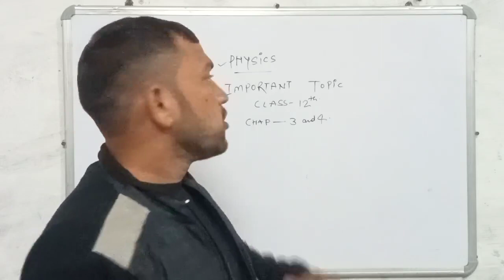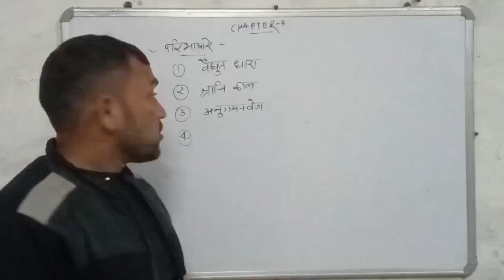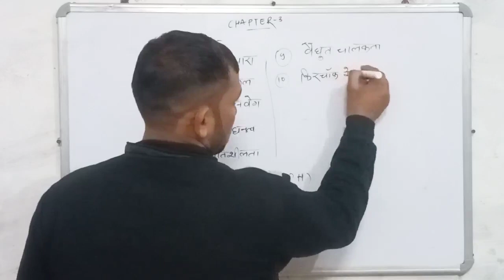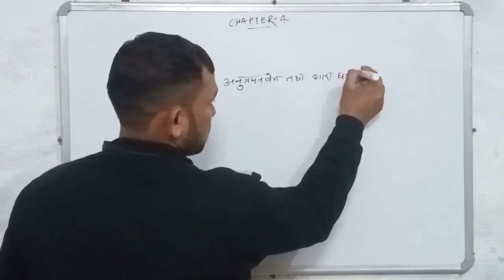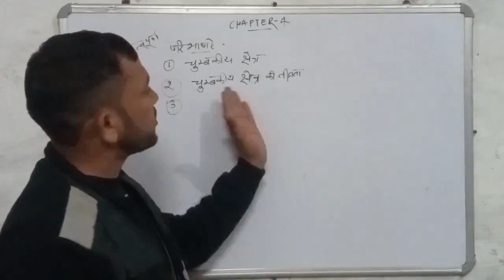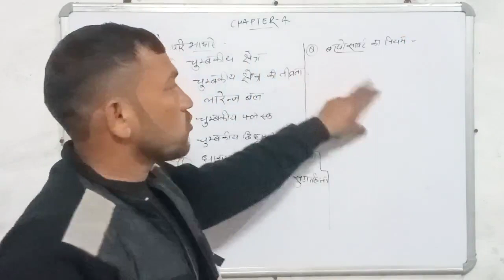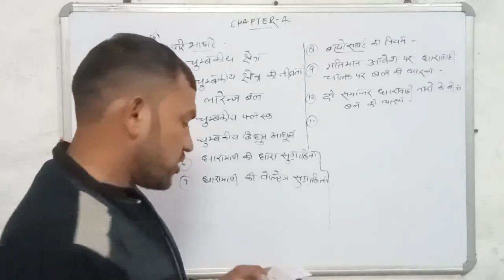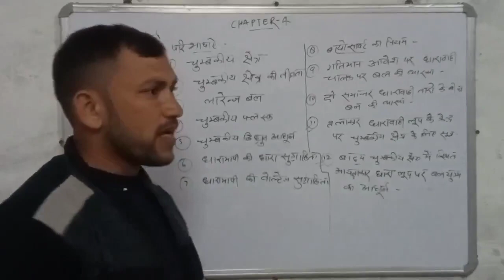12thPhysicsके सबसे महत्वपूर्ण टॉपिक part 2/class 12 Physics Topics question 2023/Physics questions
questions
12th physics imp question
most important question of physics class 12 in hindi
भौतिक विज्ञान क्लास 12
important derivations physics class 12 cbse
class 12 physics ch
class 12 physics numerical questions
physics board exam 2023
12th physics important 2 mark 3 mark
all derivations of physics class 12
physics important derivations class 12
abhishek tutorial
reactions in organic chemistry class 12
list of derivations in physics class 12
naming reaction of aldehyde ketone and carboxylic acid
reactions in organic chemistry
2022-23
class 12 physics important derivations part 2 live
class 12 chemistry important reactions
how to learn physics derivations class 12
cbse 2023 physics
physics mcq questions
class 12 physics mcqs all chapters
magnet brains
class 12 physics most important questions for board exam
class 12 physics most important question and answer
class 12 physics most important questions 2023
class 12th physics full revision
physics top 50 questions
physicslearning
physicsconceptsexplained
class11thphysicssyllabus
physicsforbeginners
physicslectures
physicslessons
physicskeyconcepts
physicschaptersummary
physicsstudyguide
physicsrevision
class11thphysicsexam
physicstutorials
physicseducation
physicsconcepts
physicsexamtips
understandingphysics
physicssyllabus
class11th
class 11th physics lectures
one shot class 11th physics
class 11th physics one shot
physics class 11th most important topics
most important topics class 11th physics
class 11th physics most important topics
political science class 12 syllabus 2022-23
class 12 political science marking scheme
class 12 political science marking scheme 2022-23
human at ease class 12 political science
class 12 political science most important topics
class 12 political science revision
class 12 political science most important questions
physics cheat notes by sunil jangra
class 12 physics most important derivations 2023
derivations physics class 12
most important numerical of physics class 12
class 12 board exam 2023 date sheet
class 12 numerical physics
up board
skm study
gyanlab tutorial
gyanlab ajay patel
gyanlab
most important numerical
important derivation class 12 physics
class 12 physics all derivations
hsc board physics most important question
class 12 physics derivations
physics derivations
class 12 physics important derivations
physics all derivations
hsc board 2023
hsc board
cbse date sheet 2023 latest update
cbse datesheet
board exam
class 12 cbse date sheet 2023
cbse 12 date sheet 2023
cbse date sheet 2023 clss 12
date sheet of class 12 cbse board 2023
cbse date sheet 2023 12
cbse class12
ssp sir
physics class 12 v v i question objective
physics class 12 ncert most important question 2023 up board in hindi
vvv. most important topics with answer
पूरी किताब के 40 imp question with answer
class 12 physics important derivations 2023
physics important numericals class 12 up board
important question class 12 physics
physics important neumericals class 12
2nd puc physics important numericals
class 12 physics pyq
zaki qureshi
class 12 physics boards 2023
cbse class 12 physics
zaki saudagar physics oneshot
important topic of physics boards 2023
physics class 12 boards 2023 one shot
class 12 boards 70/70
physics 12th
physics boards 2023 important topics
physics boards 2023
physics boards 2023 boards
physics class 12  2023 boards 2023
physics class 12th most important question 2023
chapter 12 physics class 12 revision
12th physics model paper 2023
physics guess paper 2023 class 12 bihar board
12th physics most important 5 mark questions
physics vvi formula in hindi
12th physics most important question 2023
class 12 physics revision 2023
12th